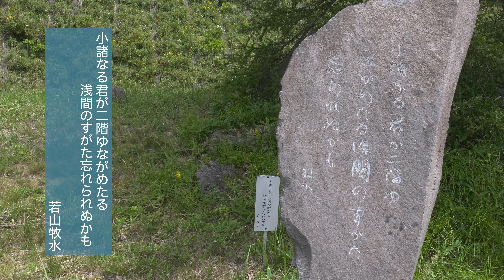【ロードスター】チェリーパークライン【浅間･高峰高原】車載動画、4K、長野県小諸市、ドライブ動画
長野県小諸市高峰高原のチェリーパークラインをロードスターで走行した4K車載ドライブ動画です。浅間山の外輪山、高峰高原まで通じるワインディングロード、 かつての有料観光道路なので路面･幅員も広くて良いですね。ピーク標高が2000mの山岳路。

この道には24もの歌碑があるのですが、残念な事に駐車スペースがありません。